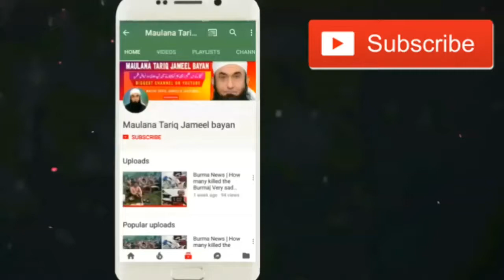Tariq Jameel Emotional Bayans Clip 2018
This video channel "Maulana Tariq Jameel Bayan" where you will find latest Islamic speeches and Bayans in Urdu, Hindi, Arabic Videos of different Speaker all over the world like Maulana Tariq Jameel, Mufti Adnan kakakhail, Mufti Taqi Usmani and many others in different languages. Our Aim Is To make Peace All Over The World And In This Channel You Will help to spread Humanity for all humans.

O1iuvytfmf
safamarwa